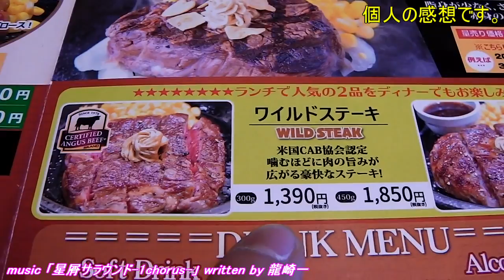20190114 農業日誌 メガネ、スマホ新調しました!!本日はお疲れ様でした!!／きゅうり農家／きゅうり栽培／愉快なshata農園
どうやらスマホの更新時期に合わせて２年間隔の恒例行事に
なりそうです。実際、農業でスマホ、メガネは２年が限界。
私の場合ですが。